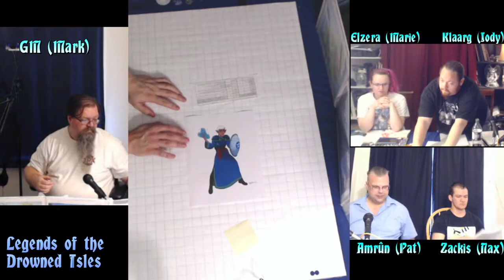LotDI 016: Closed Circles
This is a home-brew home-game of D&D. We hope to return to streaming live on Twitch/Facebook/Youtube/whatever, once we get a machine that can process it quickly enough..

We have been playing with this group of characters about two years ago, but we're pretty sure you can catch up quickly. Jump in!

IN THIS EPISODE:

It's time for OVVNS to find its way back to the Great Library -- but there are a couple of things to take care of first..

Originally played live on August 12, 2018 at home. or join the Watchers group to chat about it